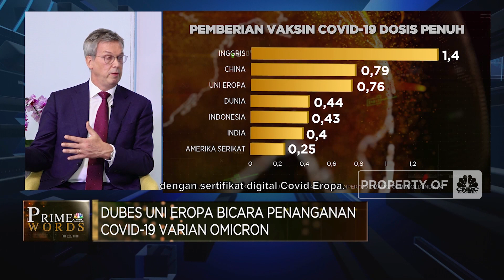Covid-19 Varian Omicron Mengancam, Ini Kata Dubes Uni Eropa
Covid-19 varian Omicron telah menyebar dengan cepat salah satunya di kawasan Uni Eropa. Duta besar Uni Eropa (UE) untuk Indonesia, Vincent Piket meyakini bahwa upaya menggencarkan program vaksinasi menjadi kunci mengatasi penyebaran lebih jauh dari Covid-19.

Saksikan selengkapnya perbincangan bersama Duta besar Uni Eropa (UE) untuk Indonesia, Vincent Piket dalam program Prime Words CNBC Indonesia.